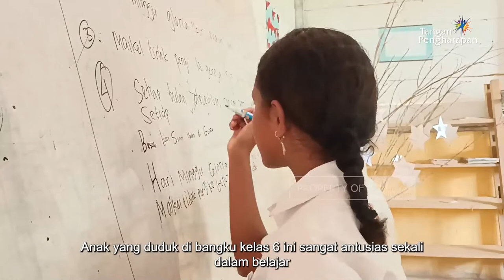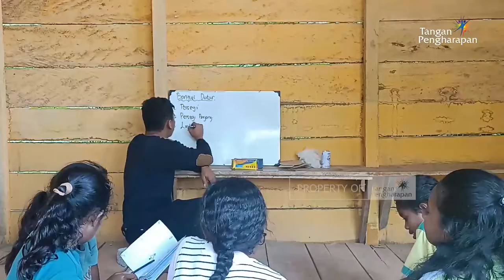Menabur Cinta untuk Indonesia - Aku Indonesia, Aku Rumahsoal